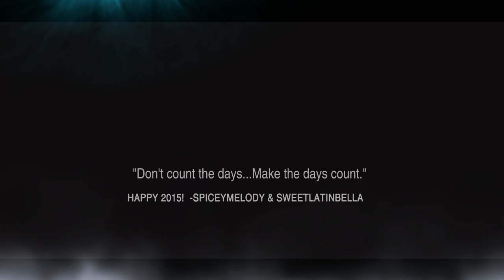"2015" The Event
presented by

Dolce Marqueza
"Where fashion knows no boundaries"

Developers:
Ferra
MallorysOracle
TeenyWeenyNana
Shellz1212
SarahNextDoor
SirenaRoga
Vixiella
MIA1 Heels
Footprint
TigerRains
GoodLife
justifi

Models:
SunflowerSeed
K1ndredWolflord
spiceyMelody
Pinkkissme
SatanicChoices
billseven
TabySaeed
IAMCOUG
MrsMacRobertNY
KatilinsCharm
IsisGore
SweetLatinBella

Dolce Marqueza
(yes please have this in the intro and the end)

Happy 2015!  -spiceyMelody & SweetLatinBella